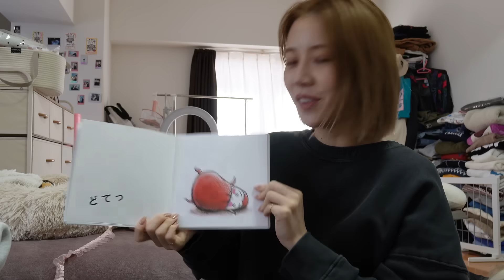出産前にベビールーム見せたくて友達呼んだらなぜか赤ちゃん来て占領されたwwww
赤ちゃんの部屋完成していよいよって感じでうちらまで緊張する
UraNベイビー元気に生まれてきてね👶

今回はプリュスオーさんにご提供いただきました！
『plus eau/プリュスオー』
 ・プリュスオー メロウシャンプー＆メロウトリートメント
 ・プリュスオー ポイントリペア
全国のロフトなどバラエティストア、一部ドラッグストア、Amazonや他ECサイトでも買えるよ！

全力おバカのエア、食いしん坊ママのUraN、ツンデレ妹の浅見めい
ある日突然集められた見ず知らずの女子3人が奇跡的に仲良くなって平和な日常楽しんでます
くれまぐ推しは世代問わず まぐねっこ🤪🍼💜